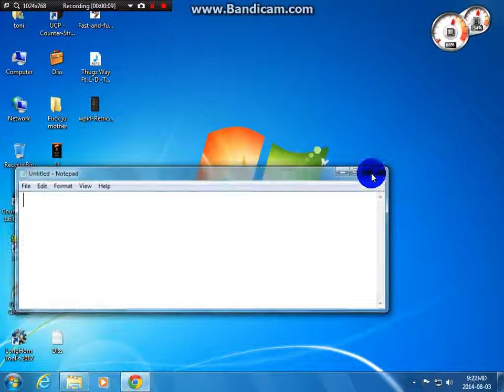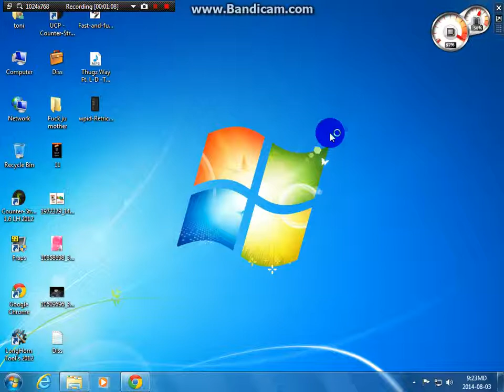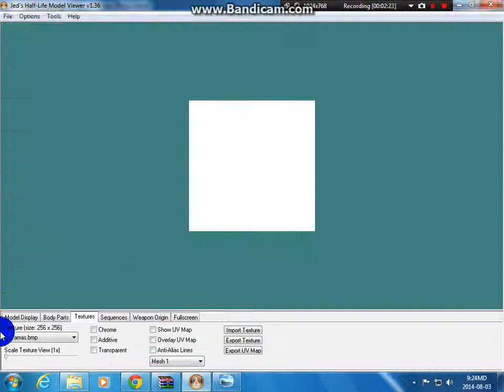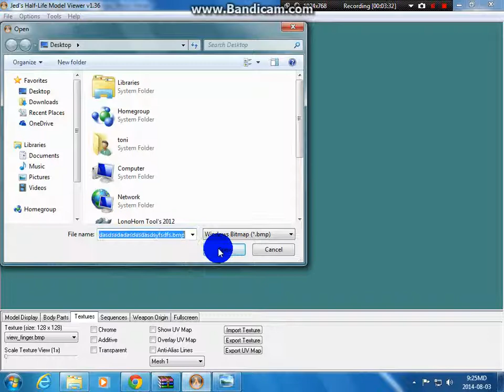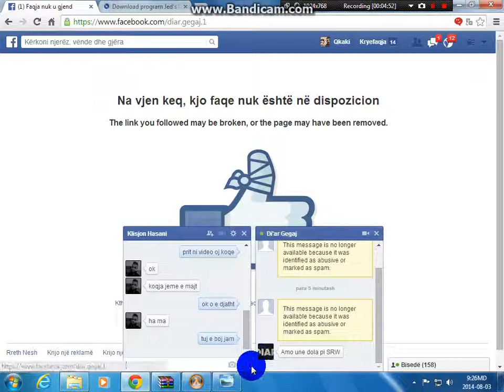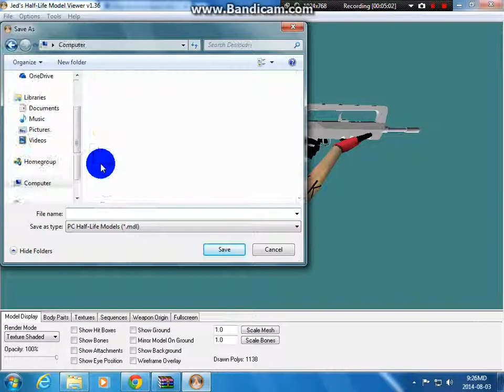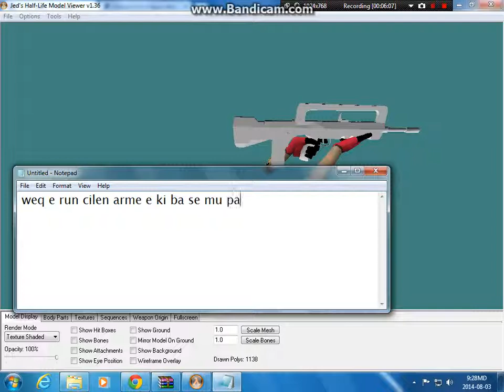Si Te Ndrrojm Armet